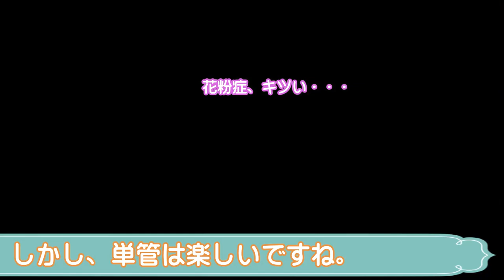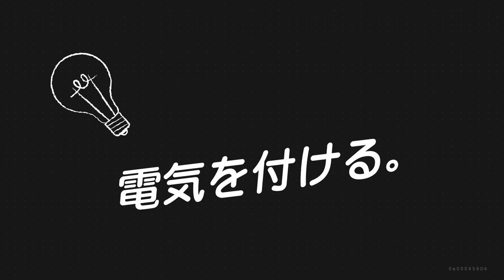20万円で「6mx5.5m」のアトリエを建てる③ ～壁を貼る＆電灯をつける＆電気を引く～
今回は、壁張りと、点灯配置、電気引き込み・・・を、動画にしてみました。
予算20万円・・ですと、こんな感じでしょうか。
次回の④では、扉の設置を題材に、動画を構成中です。。。

動画作り、難しいですね。
事件でも起きれば、面白い構成ができるのですが・・
何事も無く、淡々とした作業の動画を、面白く編集するのが、難しいです。
今回、3つの場面を構成したのですが、場面を2つに押さえて、面白いノリで再構成するスタイルで、やってみようかと・・・
あるいは、動画を撮る段階で、面白いシーンを考えて、絵を押さえないと、編集に悩みますね。

まだまだ、動画作りも、勉強であります。

ばすぷすん工房　 (装飾鉄工・ロートアイアン・鉄細工工房)↓